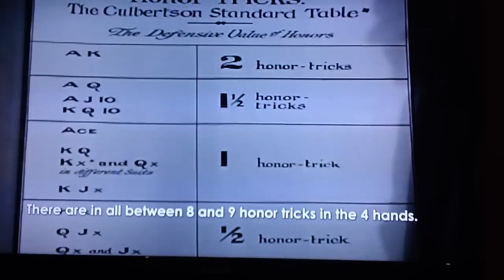ACBL Bridge Museum Horn Lake Memphis USA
Ely Culbertson bridge class film
2012 spring NABC Memphis